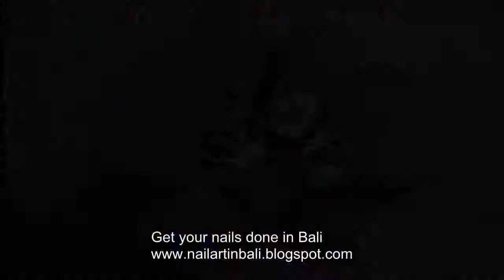Nail art in Bali 1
Get your nails done while in Bali